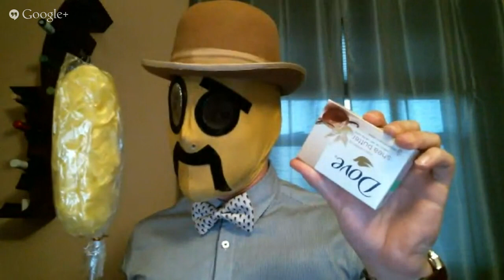Jervis Cottonbelly for Wrestling is Awesome!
Greetings friends! Gentlemania continues treading lightly all over New England as Jervis runs down the Wrestling is Awesome events for Oct. 5th & 6th, 2013.